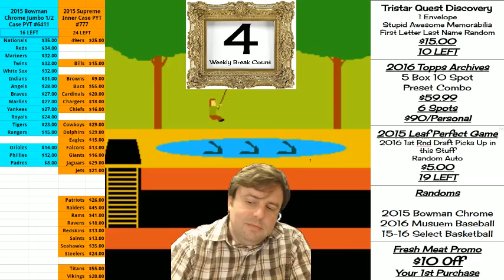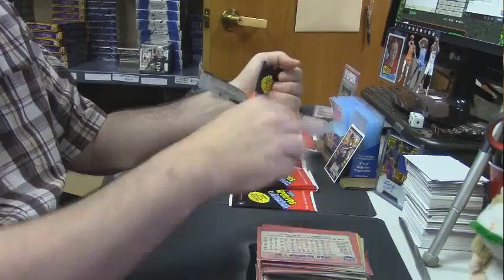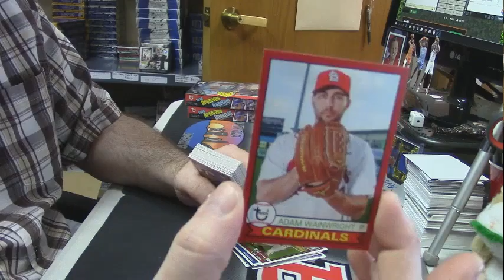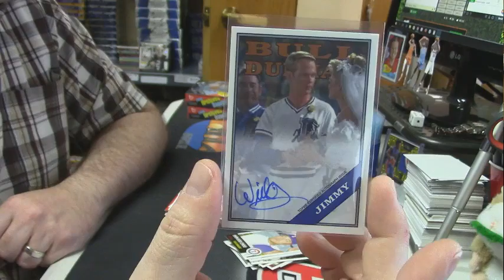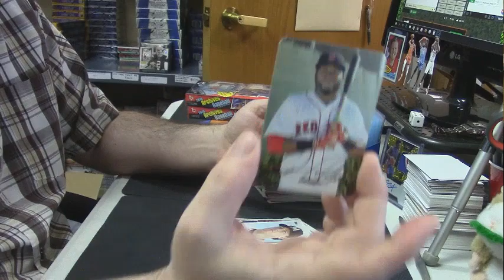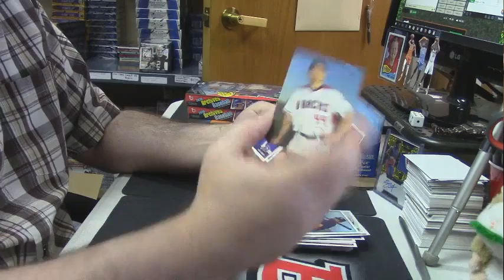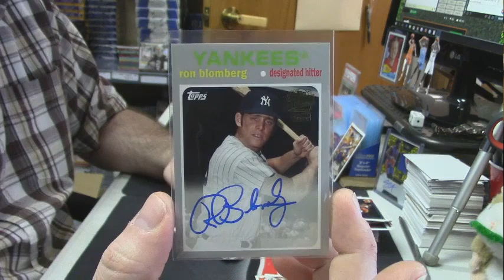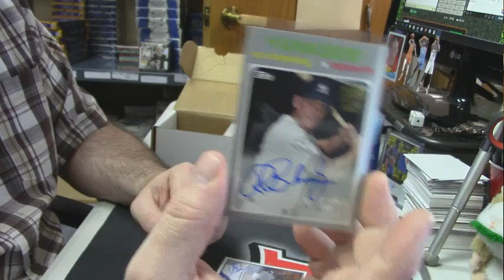2016 Topps Archives regis